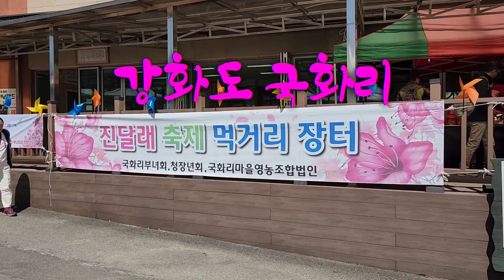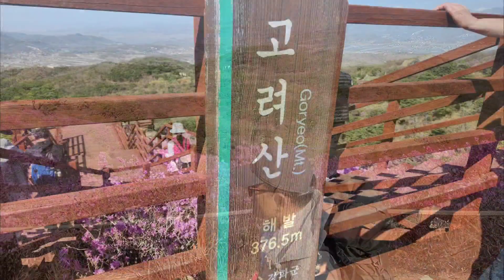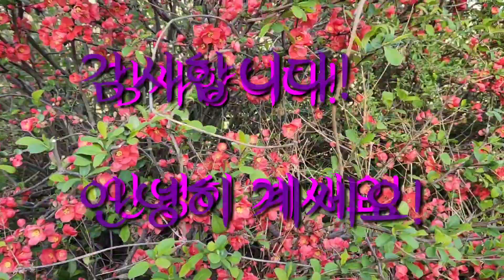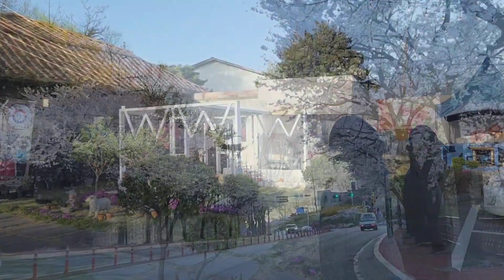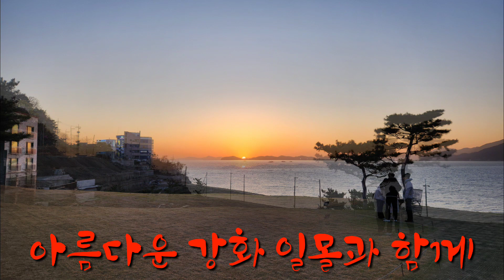강화 고려산(진달래)산행(4월8일 만개촬영) / (4월15일 축제날 꽃이 있을까요?)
강화 고려산은 진달래로 유명하다. 올해도 능선을 따라 활짝핀 꽃길을 산행하는 행복을 누렸다. 축제는 15일, 꽃은 산행한 8일 만개함.